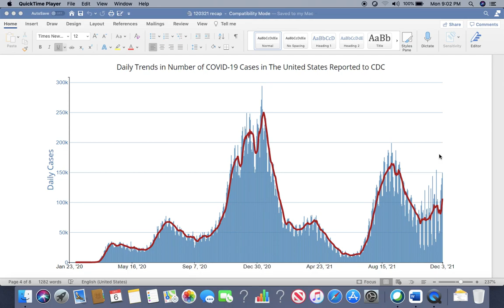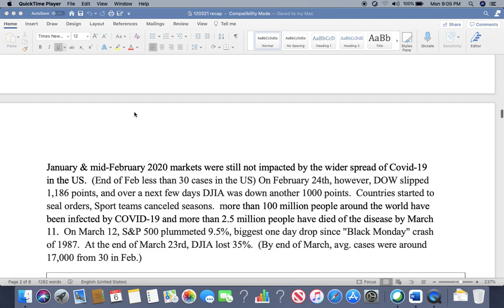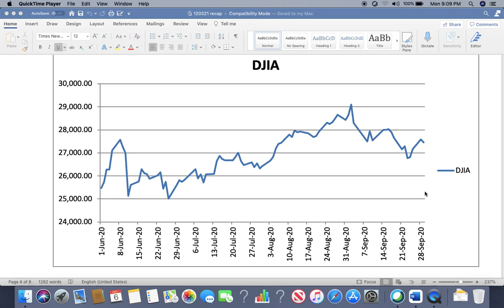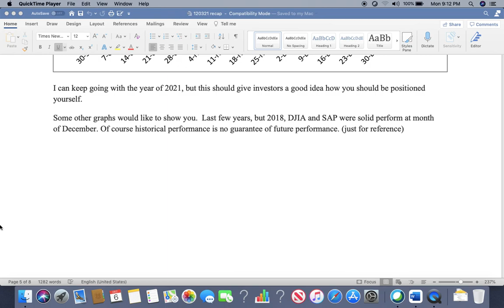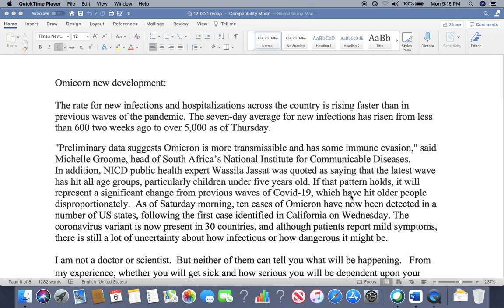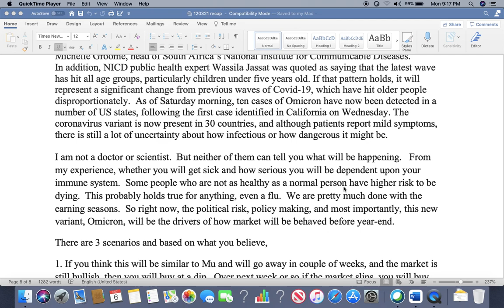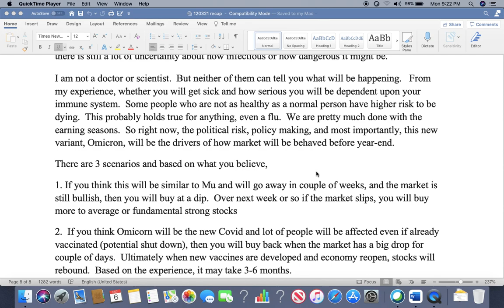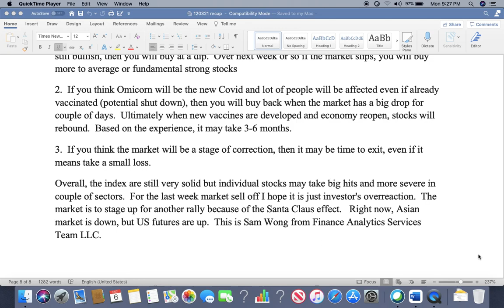（国语）市场下调。你担心吗？下步如何？(Mandarin) Market fears of Omicorn Are you?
（国语）市场下调。你担心吗？下步如何？(Mandarin) Provide you a timeline of historic Covid-19 and how this relates to the stock market index movements.  What are the three scenarios investors can anticipate and take appropriate action